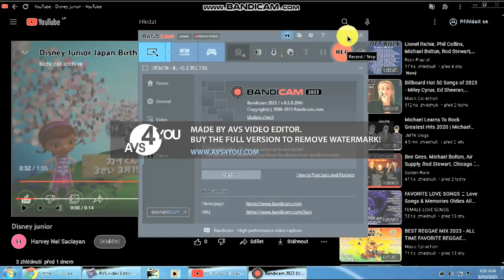Disney Junior in g major 4